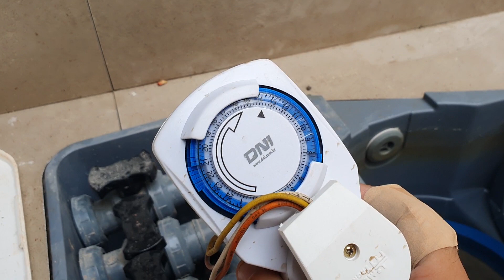Piscina de Fibra ou Alvenaria? - Dicas de instalação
Enfim conseguimos instalar nossa piscina!

Nesse vídeo, falamos um pouco sobre nossa dúvida entre fazer uma piscina de alvenaria ou comprar uma piscina de fibra e sobre os pontos que nos fizeram escolher a piscina de fibra

Optamos pelo modelo Italiana da marca Splash do grupo Igui Piscinas.

É uma piscina pequena de 4 m por 2,40 m e 1,30 m de profundidade que comportou muito bem nossa família.

Explicamos com detalhe sobre como fizemos para ligar nosso filtro de piscina automaticamente, limpeza e sobre os problemas que tivemos no processo de instalação da piscina além dos prós e contras entre fibra e alvenaria.

Aqui no canal nossa familia traz DIYs, reformas, reviews, tudo de forma bem didática, leve e objetiva!